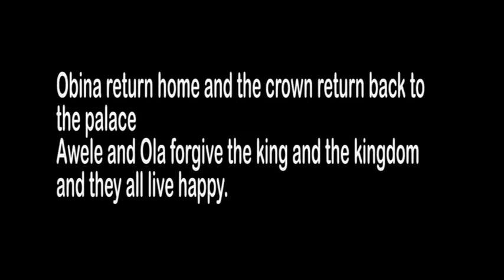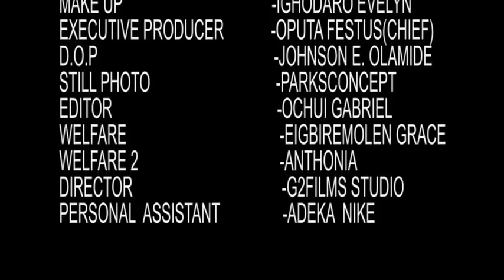Bloody Cry Of The Angry Ghost Water Girl Seeking For Vengeance - A Nigerian Movies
Title : GHOST WARRIOR